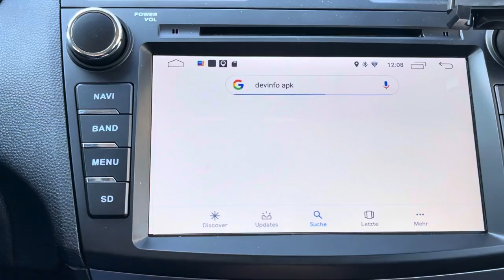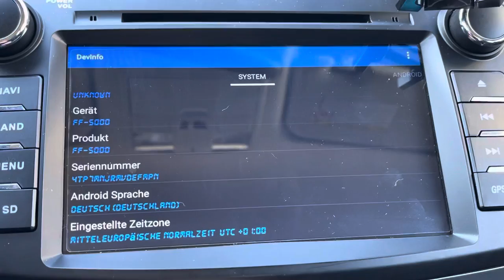Wie die Seriennummer eines Androidgeräts herauszufinden